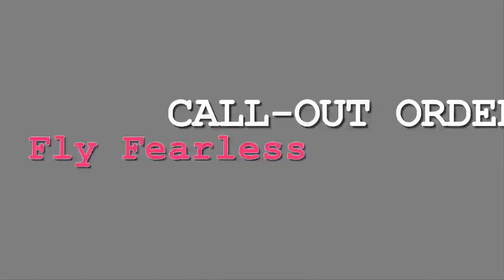Supermodel Me | EPISODE 1 : FLY FEARLESS | PHOTOS/ CALL-OUT ORDER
EPISODE 1 : FLY FEARLESS | SUPERMODEL ME CYCLE 7 | PHOTOS